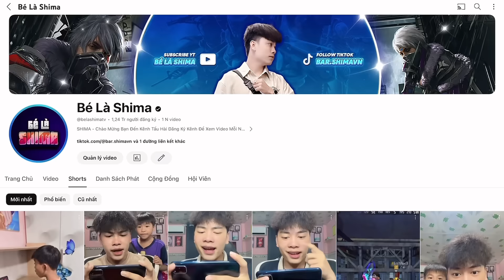Shima Đã Tìm Được Acc Bé Lâm 300 Triệu Trong Mô Hình, Thử Vào Xem Liệu Có Gì ???